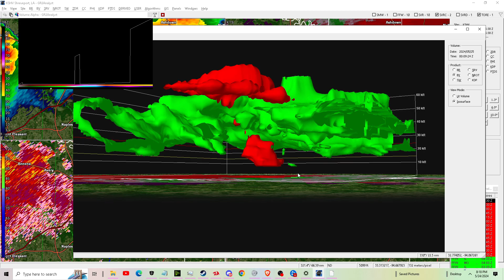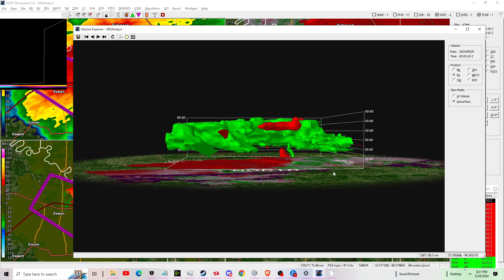Tornado Emergency Boston, Hooks, Texarkana evening hours 5/24/24